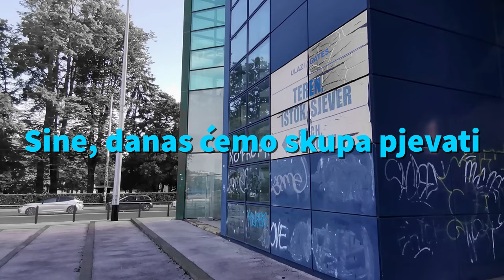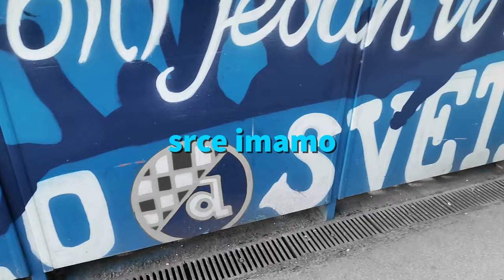Kemal Monteno, Miroslav Ćiro Blažević - Dinamo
Music video by Kemal Monteno, Miroslav Ćiro Blažević performing Dinamo.